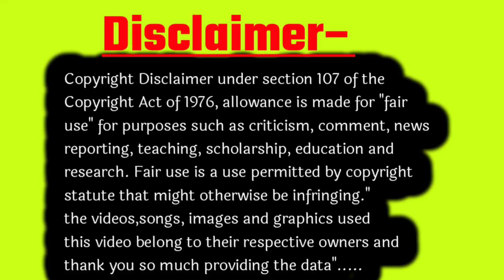प्रेगनेंसी में खुजली क्यों होती है? itching problem during pregnancy